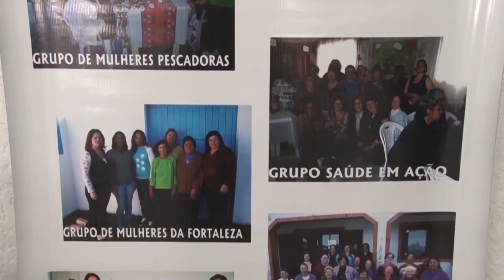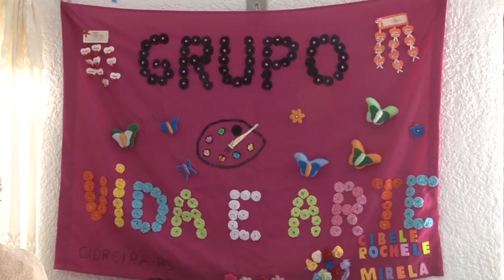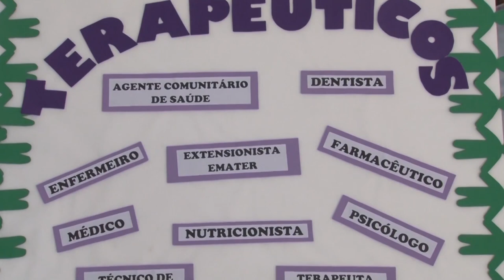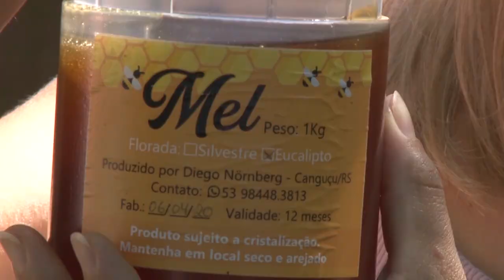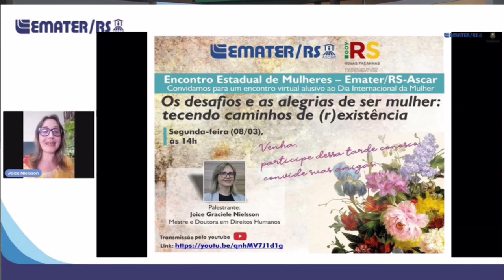Rio Grande Rural #1159 - Bloco 01